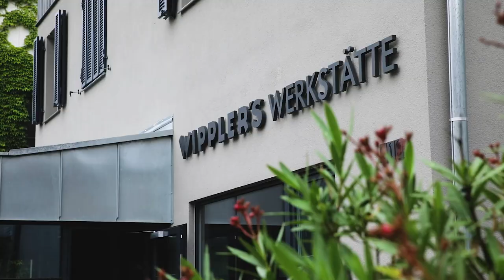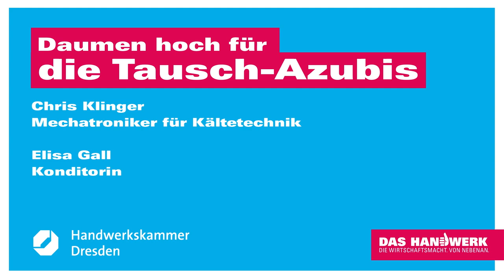An deiner Stelle! Azubi-Tausch: Kupfer vs. Marzipan | Staffel 1 | Episode 2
Eine Konditorin, die Klimaanlagen wartet und ein Mechatroniker für Kältetechnik, der Marzipan-Hündchen formt? Ob das gut geht erfahrt ihr in der neuen Episode von „An deiner Stelle! Azubi-Tausch“.

Elisa Gall, Konditorin
Chris Klinger, Mechatroniker für Kältetechnik

👍 Herzlichen Dank an:
Kaffee Wippler GmbH
Perfekt Klima Johannes Bär und Martin Hofmann GbR

👍 Du interessierst dich für eine Ausbildung im Handwerk?

📲 Lust auf mehr? Folgt uns auch auf …